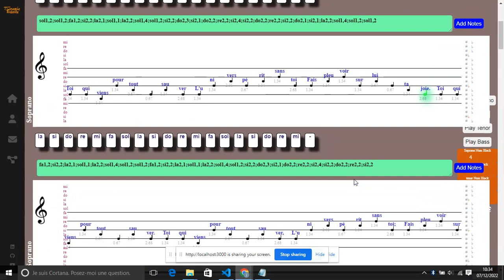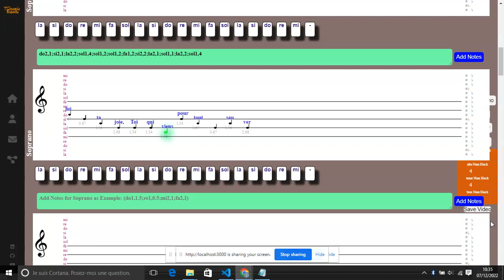Toi qui viens pour tout sauverC. ROZIER - Soprano